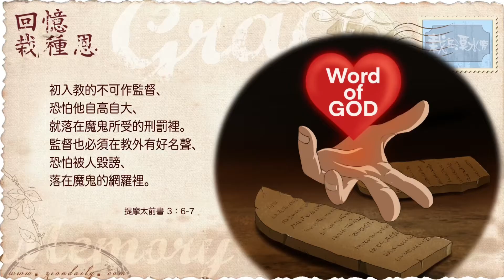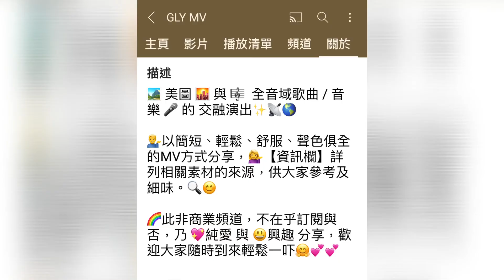淨化一分鐘+：讓我跟隨奔跑向著天家去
歌曲來源：錫安新歌1594 讓我跟隨奔跑向著天家去🎼🎶